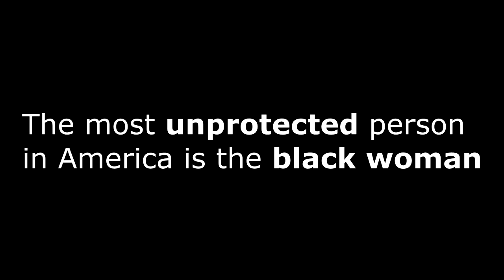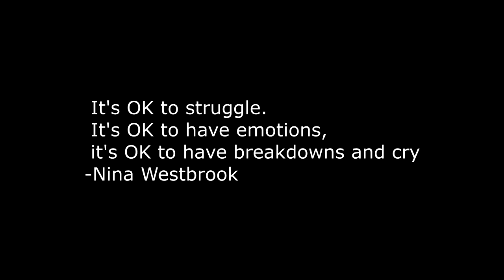WW Providers: Shala Taylor It's Okay To Not Be Okay.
An inspirational video discussing the challenges that black women face regarding mental health wellness. It provides insight on how to advocate for themselves and other women.
Performed By Shala Taylor

Editor:

Jefferson Hulbert

Audio:
Bluesy Vibes (Sting)                                                                    Doug Maxwell

Background Video
Cumulus Clouds Time Lapse  stock footage by Jeffery Beach (Beachfront Productions)

Malcolm X Quote Audio
Retrieved from Sonya Sloan M.D.

Malcolm X- Los Angeles
Full Speech